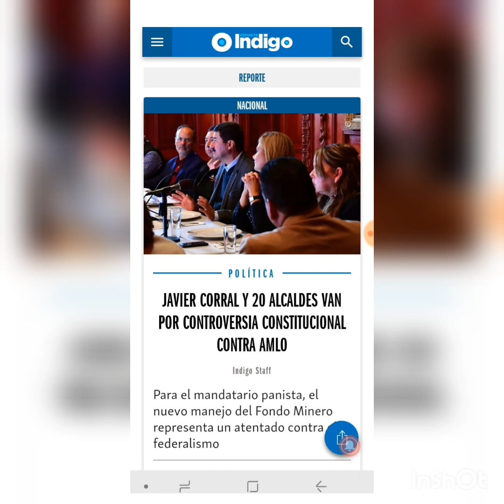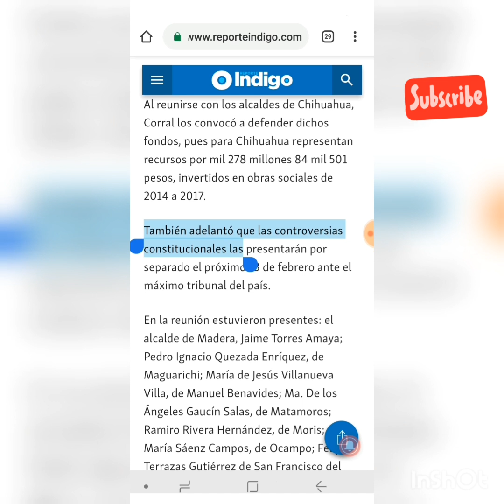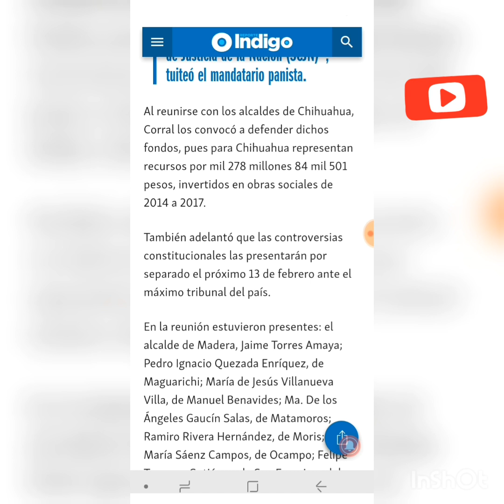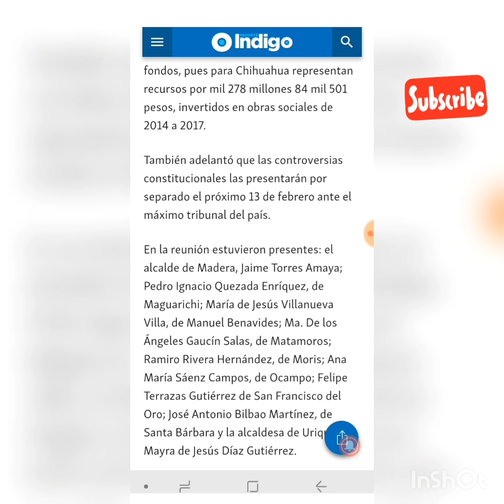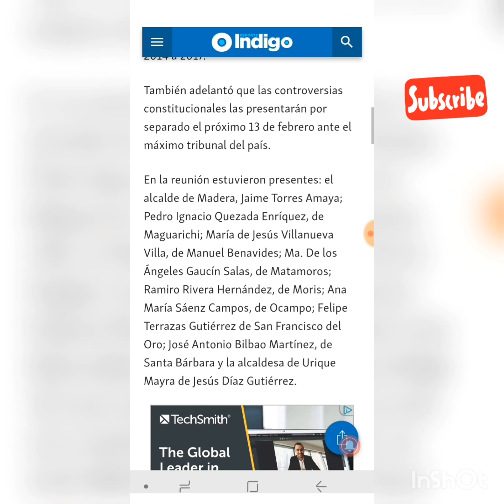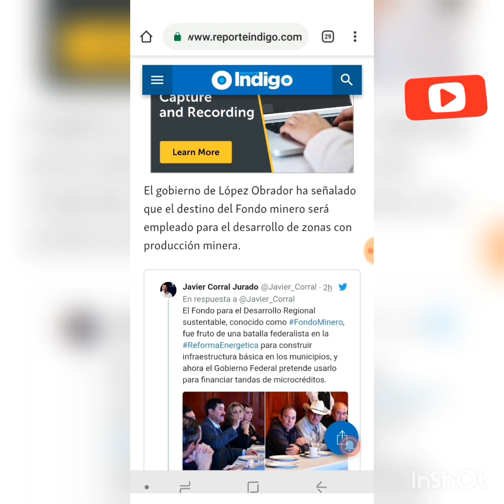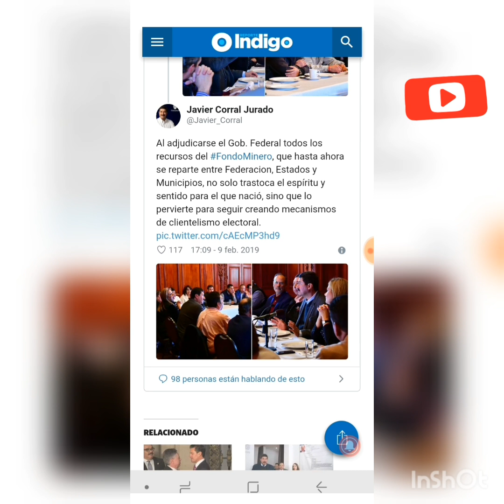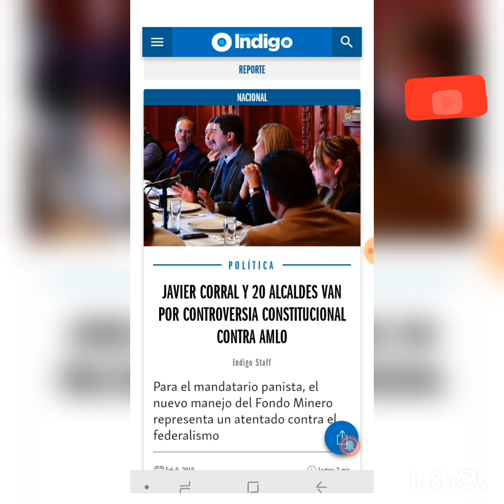Javier Corral prepara un golpe bajo a nuestro presidente